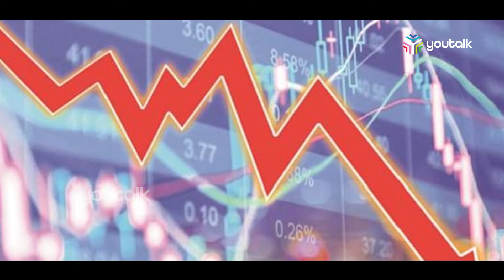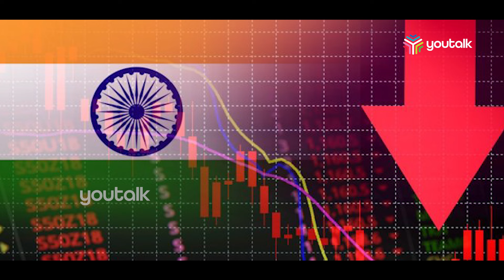കയ്യിൽ കാശ് ഉണ്ടാവില്ല.. ഇന്ത്യ തകർച്ചയിലേക്ക്.. കുത്തനെ ജിഡിപി ഇടിയുമെന്ന് പഠനം | gdp | India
ഇന്ത്യയുടെ ജിഡിപി ആഗോളതലത്തിൽ കുറയാൻ പോകുന്നതായി റിപ്പോർട്ടുകൾ..
Reports that India's GDP is going to decrease globally.